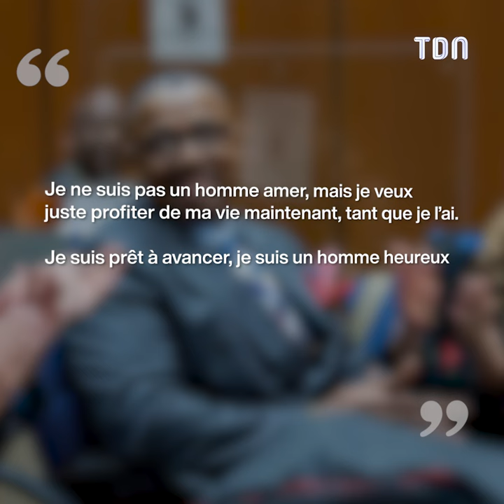Il a passé 38 ans en prison alors qu’il était innocent